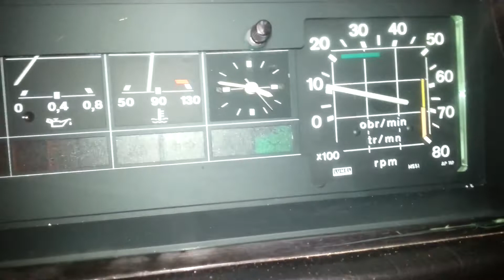Polonez Caro 1.5 GLE odpalanie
Odpalanie ciepłego 1500 na gaźniku